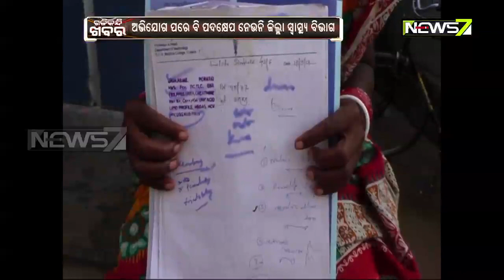ସୁବର୍ଣ୍ଣପୁର ଜିଲ୍ଲା ଅମରପାଲି ଗାଁରେ କିଡନୀ ରେ।ଗ ଆତଙ୍କ, ବର୍ଷକରେ ୩ ମୃତ, ୨୦ରୁ ଅଧିକ ଆକ୍ରାନ୍ତ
ସୁବର୍ଣ୍ଣପୁର ଜିଲ୍ଲା ବୀରମହାରାଜପୁର ବ୍ଲକ ଅମରପାଲି ଗାଁରେ କିଡନୀ ରେ।ଗ ଆତଙ୍କ । ଗାଁରେ ବର୍ଷକ ମଧ୍ୟରେ ୩ ଜଣଙ୍କ ମୃତ୍ୟୁ ହୋଇଥିବା ବେଳେ ୨୦ରୁ ଅଧିକ ଲୋକ ଆକ୍ରାନ୍ତ । ଦିନକୁ ଦିନ ରେ।ଗ ବଢୁଥିବା ବେଳେ ଜିଲ୍ଲା ସ୍ବାସ୍ଥ୍ୟ ବିଭାଗ ପକ୍ଷରୁ ଏହାର ନିରାକରଣ ପାଇଁ କୌଣସି ପଦକ୍ଷେପ ନିଆଯାଉ ନାହିଁ । ଫଳରେ ଭାଗ୍ୟକୁ ଆଦରି ପଡି ରହିଛନ୍ତି ଲେ।କ ।